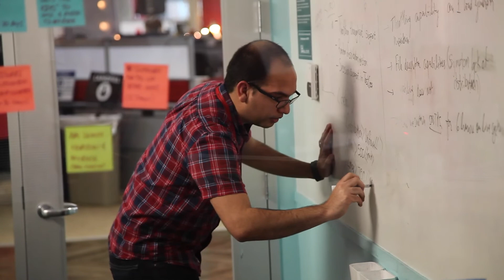Looking to fill your IT skills gap? Look here.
The cloud is complex. Rackspace Global Solutions and Services business has engineers and architects that can help accelerate your growth and innovation at any point in your cloud journey.